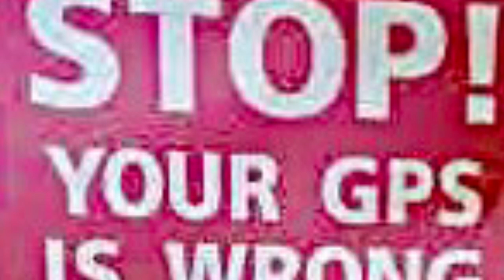Fecken blindly follow your GPS up a dead end farm lane into corn fields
You would sometimes wonder about people’s lack of common sense blindly following their GPS. This occurred on the midnight hour last night